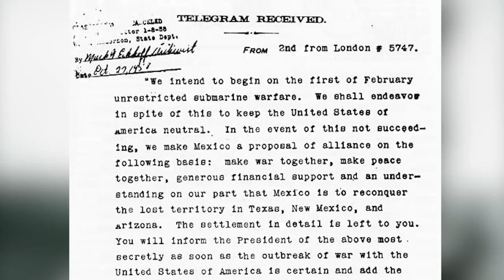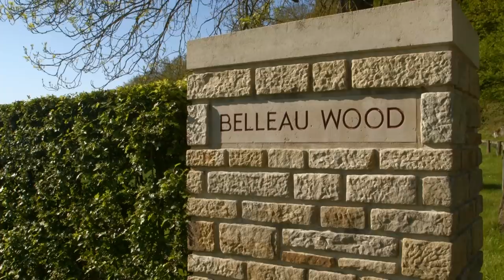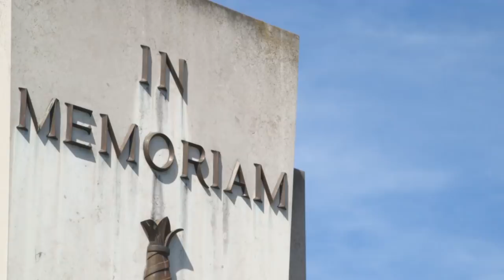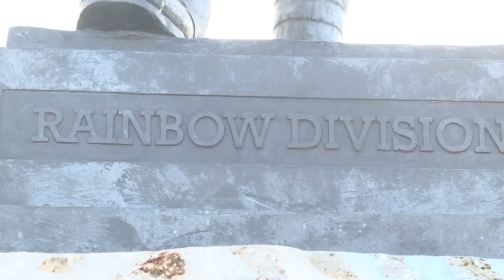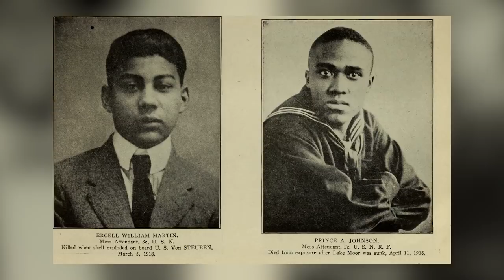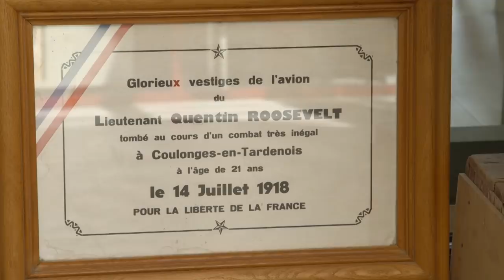Le débarquement américain à Château-Thierry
Les soldats de la 2ème division US, principalement composée de vétérans d’autres campagnes militaires mais aussi de Marines redoutables et très bon tireurs, reçoivent l’ordre de tenir la ligne dans le secteur du bois Belleau, alors aux mains des allemands. Après avoir repoussé les attaques pendant des jours, les Marines reçoivent l’ordre de reprendre le bois Belleau le 6 juin 1918.

Avec la participation de Guile 93 !

Un grand merci à la maison du tourisme Les Portes de la Champagne et au département de l'Aisne pour ce partenariat ! Opération soutenue par l’Etat "Fonds National d’Aménagement et de Développement du Territoire de l’Aisne".

➤ Merci aux passeurs de mémoire pour leur temps et leur soutien, plus d'infos par
➤ Images d'archives :  Archives départementales

➤➤➤ Sources en fin de description

🔸Découvrez ma boutique en ligne🔸